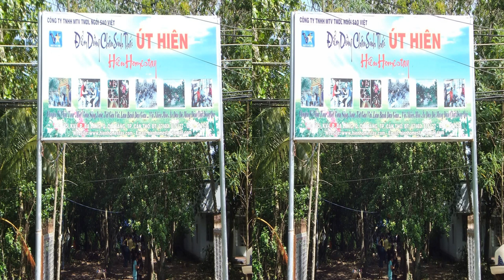Vietnam Real 3D Can Tho Boat Trip Cai Rang Floating Market 3D VR compatible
3D Vietnam Real 3D Can Tho Cai Rang Floating Market  cultural tour  in Real  3D Stereoscopic  VR compatible